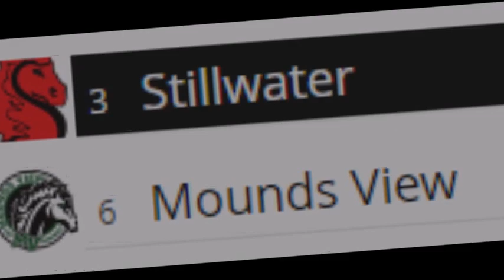Kirk Possehl sings the National Anthem!